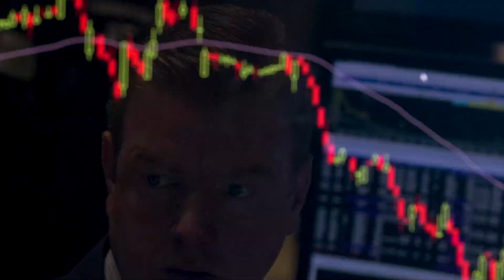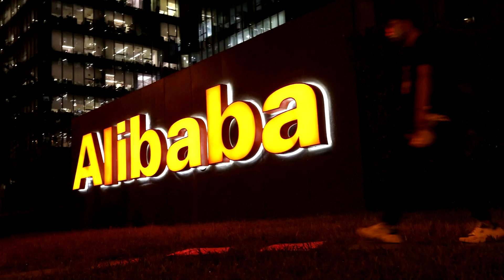S&P, Nasdaq notch biggest weekly losses since March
Wall Street see-sawed to a lower close, with the S&P 500 and the Nasdaq registering their largest Friday-to-Friday percentage drops since March.